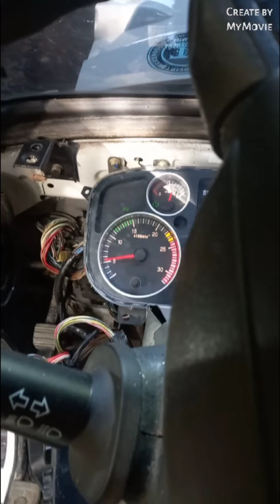howo electrical problem hindi umilaw brake light at grounded final roadtest sa wakas natapos rin.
tv dapitan howo part 2 electrical problem baklast lahat ng nasa dashboard kasi pagputok ng fuse kahat na accessories hindi gumana headlight brake light signal light.. taillight vanlight..at panelboard hindi gumana at walang ilaw..